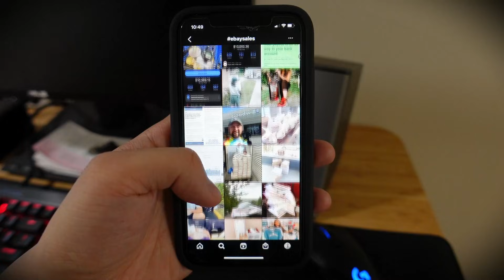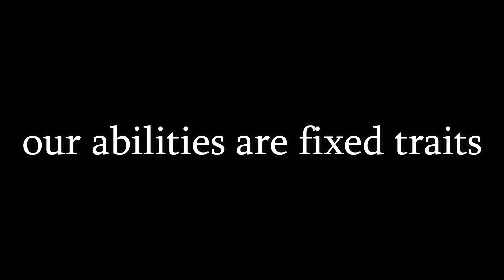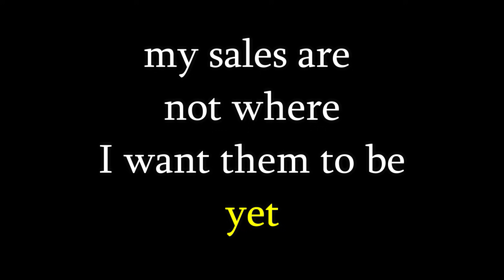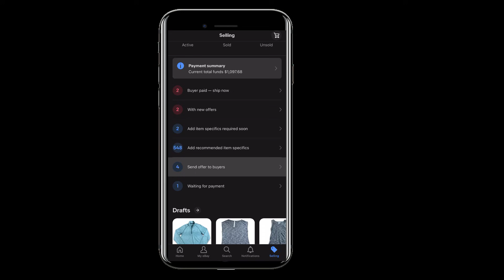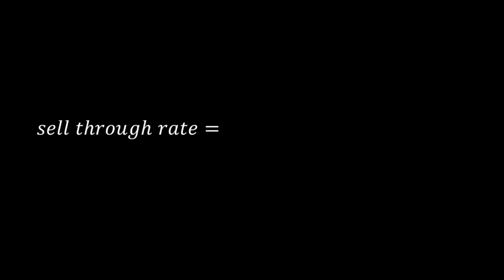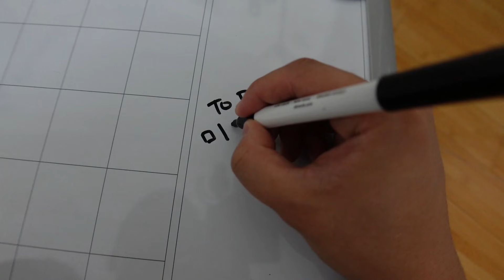How I Increased My EBAY Sales by 56%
Sharing a few things I did to increase my eBay sales!

00:00 - Intro
00:54 - This mindset is holding you back
01:59 - This mindset will help your business grow
03:42 - 1st recommendation to increase your eBay Sales
05:04 - This is something I am pushing the limits on
06:19 - This had the biggest impact on my sales
07:41 - The simplest tip... but the hardest one to stick to
09:08 - Final thoughts

Things I use for my reselling business

6-Tier Metal Wire Shelves
Storage Totes
Shipping Scale
Ring Light
Neewer Backdrop Lighting Kit
Thermal Printer
Thermal Printer Labels
Poly Mailers [12x15.5]
Clear Poly Bags [11x14]
Clear Poly Bags [Variety Pack]
Bubble Wrap